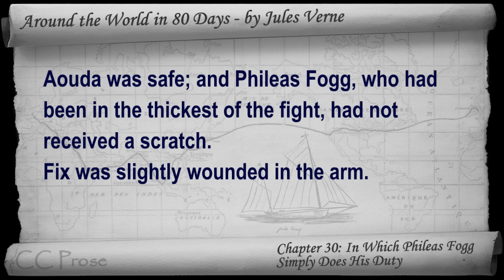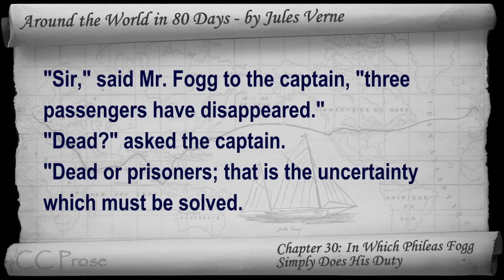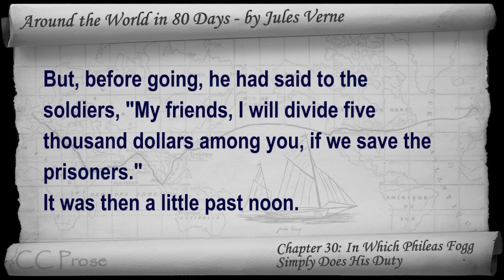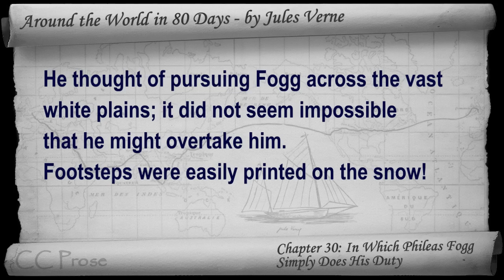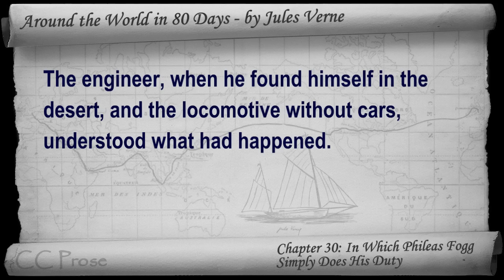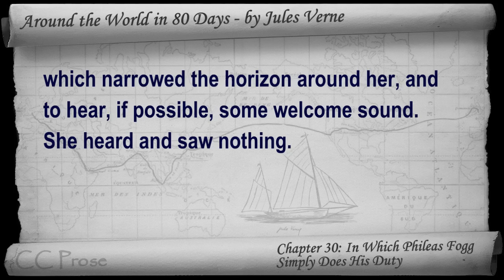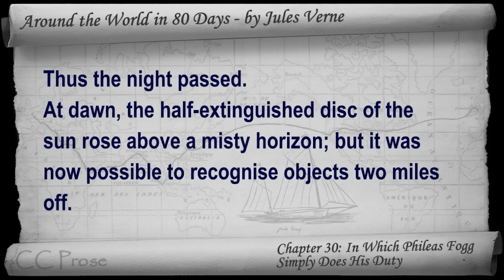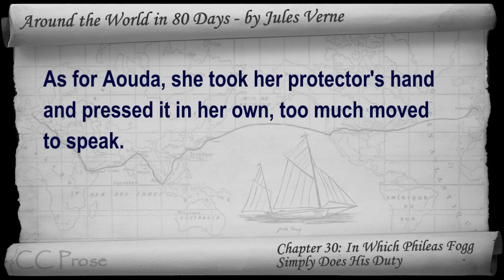Chapter 30 - Around the World in 80 Days by Jules Verne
Chapter 30: In Which Phileas Fogg Simply Does His Duty. Classic Literature VideoBook with synchronized text, interactive transcript, and closed captions in multiple languages. Audio courtesy of Librivox. Read by Ralph Snelson.